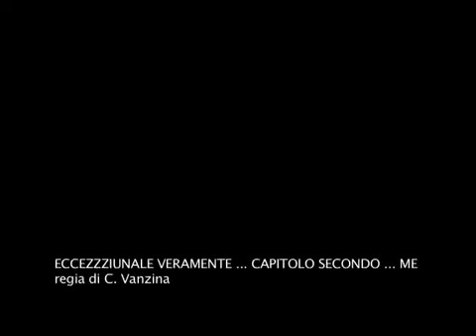Eccezzziunale Veramente Capitolo Secondo...me - Michele Lastella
Clip del film Eccezzziunale Veramente Capitolo Secondo...me - Regia di Vanzina